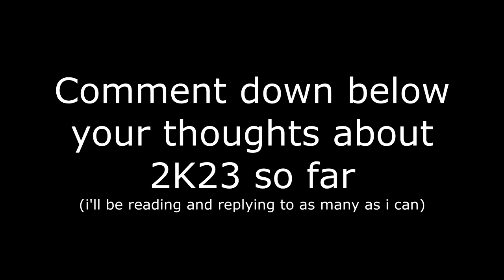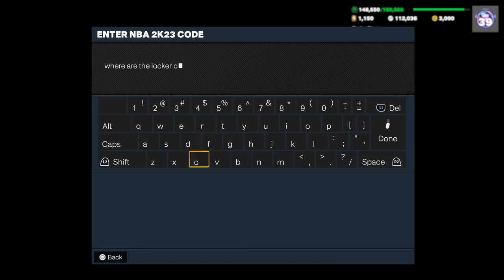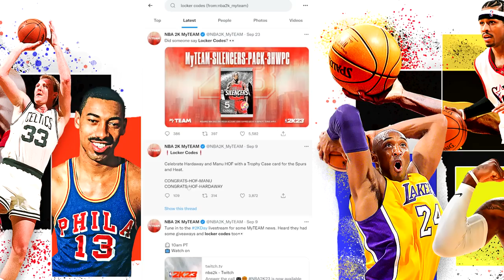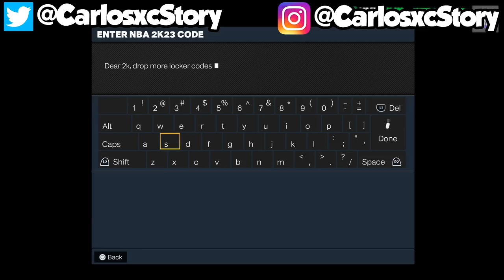2K Just RUINED Locker Codes and You Have to Pay Money to Play This Game Mode?! NBA 2K23 MyTeam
Today we have to talk about locker codes in nba 2k23 myteam and how a certain game mode isn't even playable right now unless you pay money to play it or waste your MT. I have been trying to play this game mode for weeks now and still waiting for new locker codes too... Let me know what you guys think too.

nba 2k23 game mode
locker codes

troydan
jesser
cashnasty
Chris Smoove
jesserthelazer
cashnastygaming
shake4ndbake